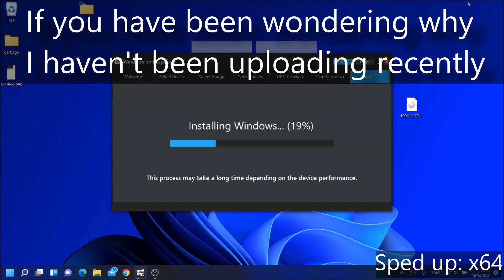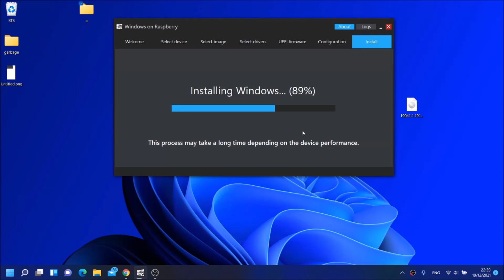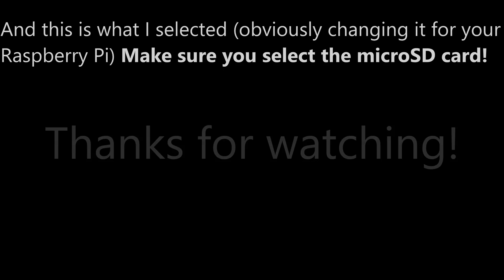Windows 10 on a Raspberry Pi!